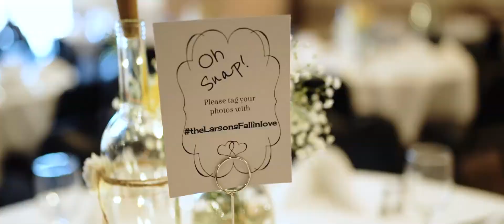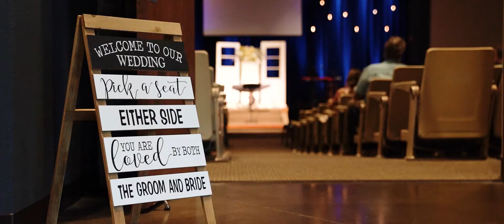| Kyle & Sam Larson | Menomonie, WI Wedding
Kyle and Sam,

Although you may not get dressed this fancy too often, you two looked absolutely stunning! You are so fun-loving which made your wedding so beautiful and so much fun. Spending the day with you and your wedding party brought me so much joy. Thank you for letting me be a part of your big day. I wish you two the best and a long, happy marriage!

Filmed by Gabe Luedke
Edited by Gabe Luedke

Gear I Use:
Main Camera
Main Lens
Wide Angle Lens
Tripod Heads
Audio Recorder
Other Audio Rec